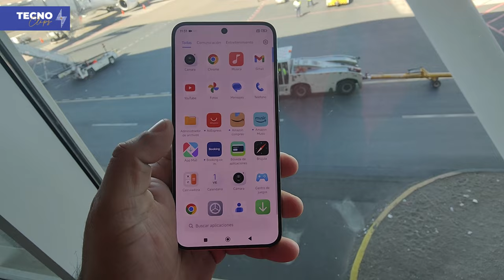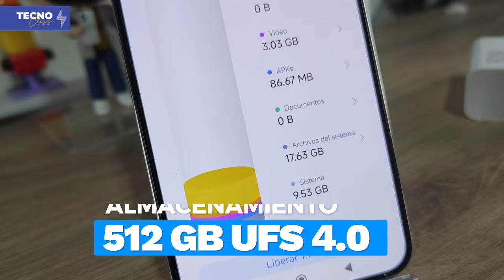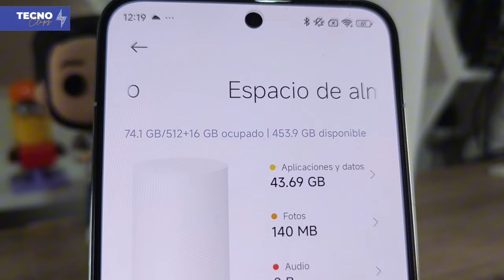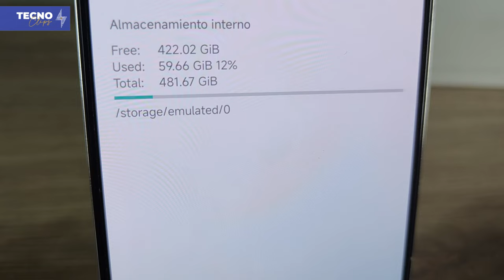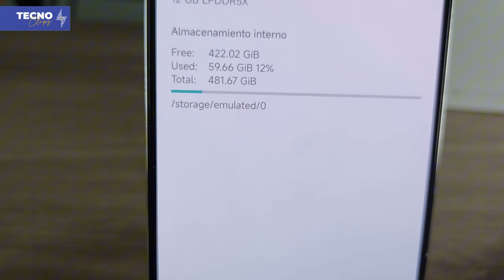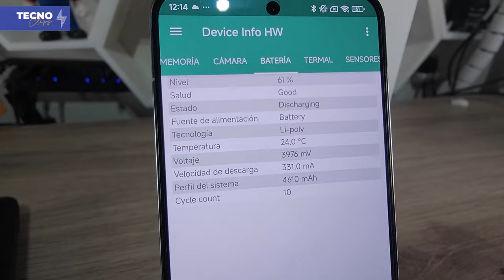XIAOMI 14 Lo bueno y lo MALO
Descubre el Xiaomi 14, un teléfono inteligente con un rendimiento excepcional, una cámara impresionante y una batería de larga duración, todo a un precio irresistible. ¡No te lo pierdas!